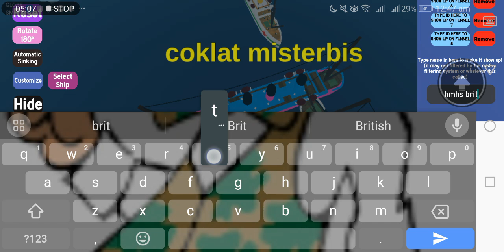life of the brittanic 1913-1916